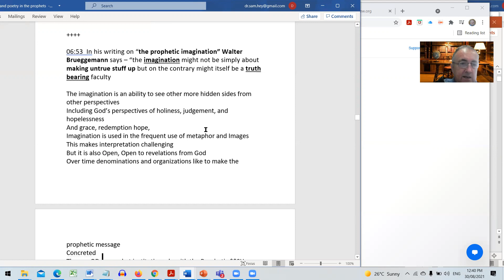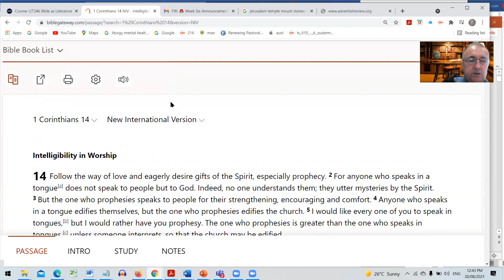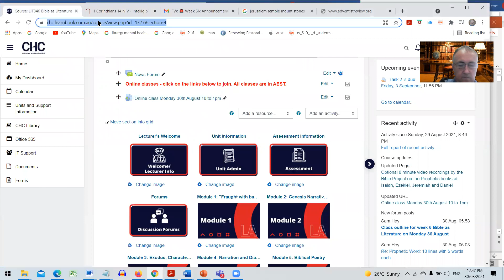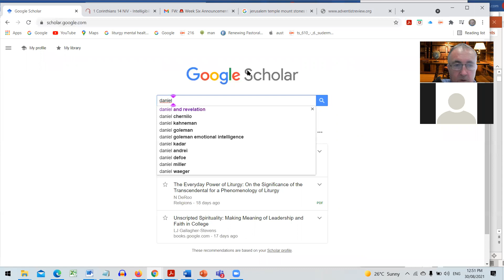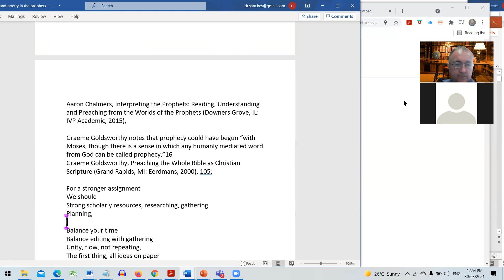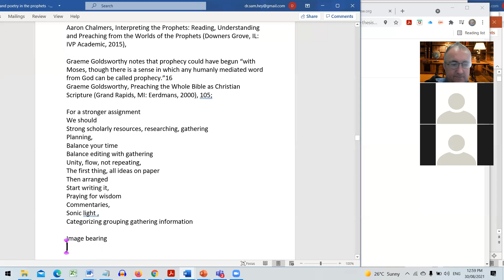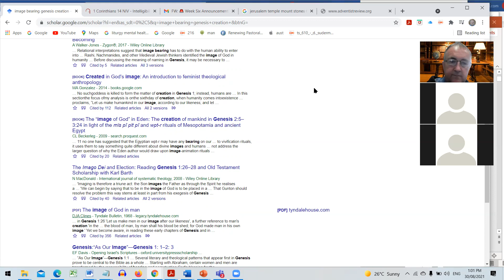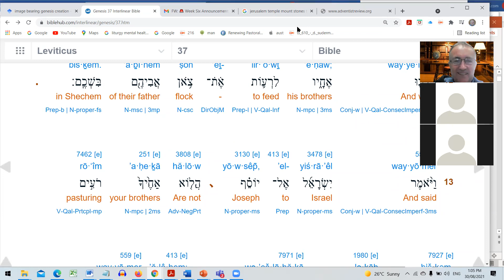Further insights into prophecy and assignment writing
In this video Dr Hey offers further insights into prophecy and assignment writing